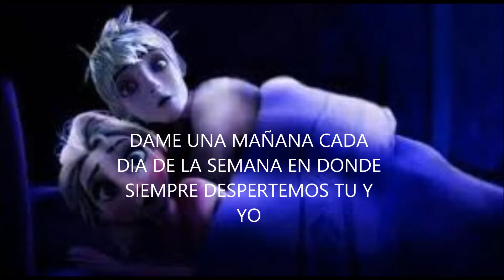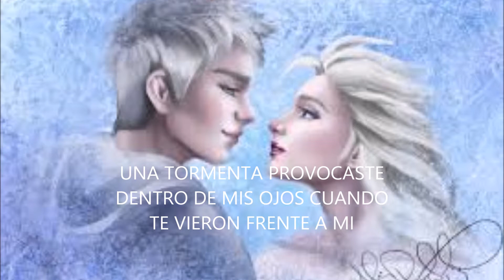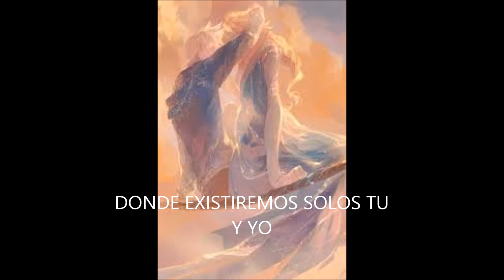MI CORAZON ❤ ES TUYO JELSA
Hola, aquí les dejo mi nuevo video en esta ocasión con la canción de MI CORAZÓN ES TUYO espero y les guste y recuerden dar me gusta y suscribirse y comentar si quieren alguna canción en especial gracias